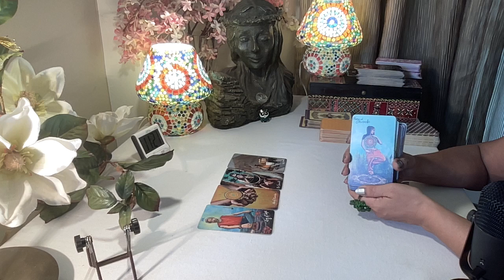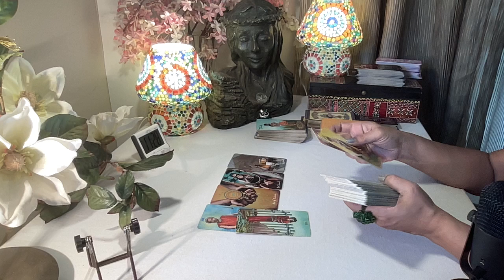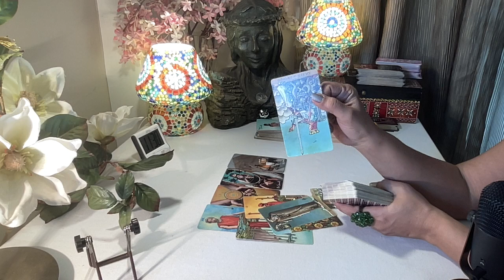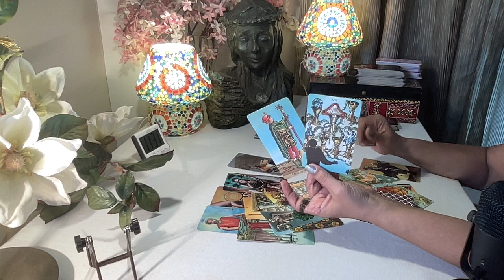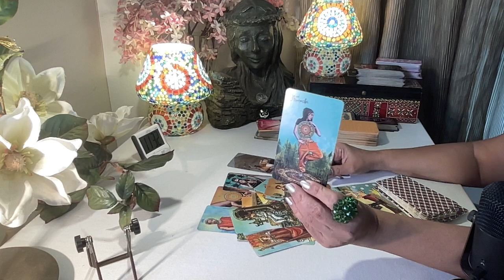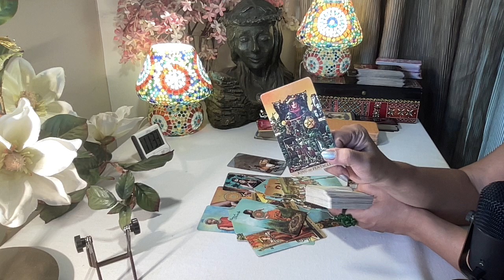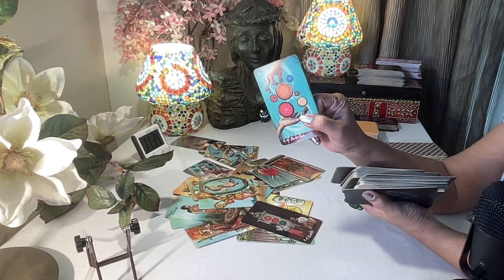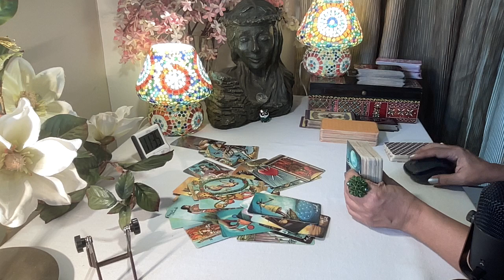Aquarius MONEY Tarot - A NEW OFFER TAKES U TO THE TOP !!! / November 2023 /